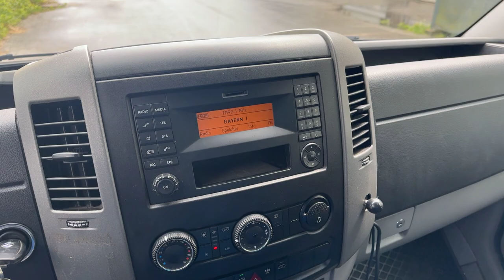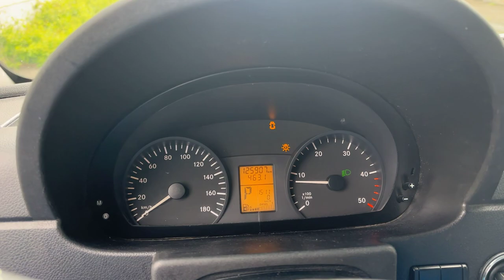MB Sprinter 316 CDI Koffer Transporter/Box Transporter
(DE)

MB Sprinter 316 CDI Koffer Transporter

Radformel 4x2
Automatik
Klimaanlage
Tempomat
Anhängerkupplung
Blatt Federung
Ladebordwand Dautel 750 kg.
Laderaum 4,30x2,10x2,20 m.
Leergewicht 2.740 kg.
Wir kaufen auch Ihren Lkw oder nehmen ihn in Zahlung.

Online-Besichtigung über WhatsApp und Viber.

Wir können die Lieferung zu Ihrer Adresse in Deutschland und Europa oder zu den internationalen Häfen gegen Aufpreis organisieren.

Auf Wunsch können wir auch Qualitätssicherung aus der Ferne, indem wir für Sie TÜV machen (kostenpflichtig) anbieten.

Schnelle und einfache Finanzierungsmöglichkeiten für Kunden aus Deutschland.

Bei Export außerhalb der EU muss die gesetzliche Mehrwertsteuer als Kaution hinterlegt werden. Irrtümer und Zwischenhandel vorbehalten.

Wir beantworten gerne alle Ihre Anfragen.

(EN)

MB Sprinter 316 CDI Box Transporter

Emission class Euro 6
Wheel formula 4x2
Automatic transmission
Air conditioning
Cruise control
Trailer coupling
Leaf suspension
Tail lift Dautel 750 kg.
Load space 4.30x2.10x2.20 m.
Unladen weight 2,740 kg.
Online review is available via WhatsApp and Viber.

We can organize a delivery to your address in Germany and Europe or to the international ports for extra charge.

On request, we can offer quality assurance from a distance by doing MOT for you (chargeable).

Fast and easy financing options for customers from Germany.

For export outside the EU, the legal VAT has to be paid as a deposit. Errors and intermediate trade reserved.

We are happy to answer all your questions.